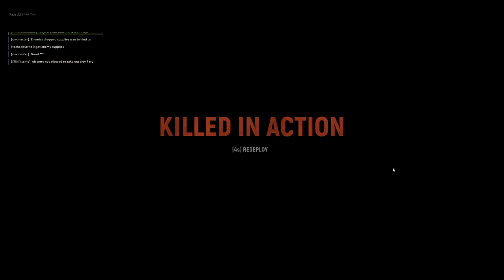Good Idea Bad Idea Hold My Beer Hell Let Loose FPS gameplay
A good day for a satchel a bad day for the Idea hell let loose gameplay.